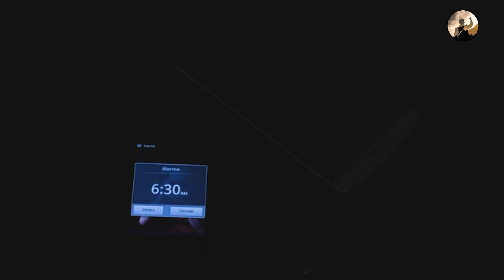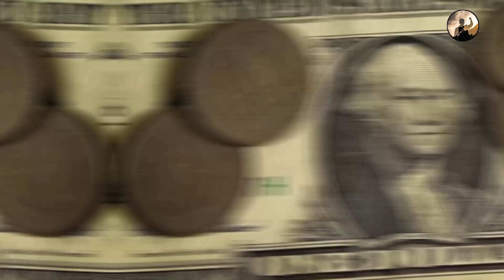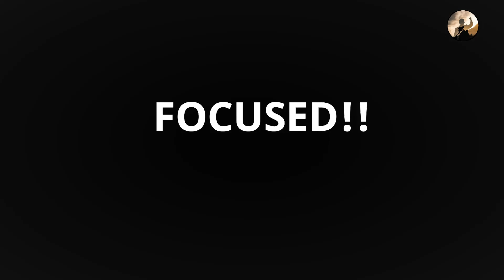ऐसा था क्रिकेट के भगवान का पागलपन |best motivational video in Hindi| Sachin Tendulkar|Attitude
Sachin Tendulkar Biography in Hindi I Player of India Cricket Team I Bharat Ratna This video is about Sachin Tendulkar. Biography.  He is player of Indian cricket team.  Sachin received the Bharat Ratna (Highest civilian award of the Republic of India) on February 2014. Watch video for more details.

Being stubborn to your goals, dreams will help you to achieve the goal, all the successful personalities all are stubborn to their dreams and that's why they achieved great success.  The purpose behind this motivational video is to inspire you all to work for your goals for your dreams and make it into reality.

Video credit:- Sachin A Billion Dreams  Movie